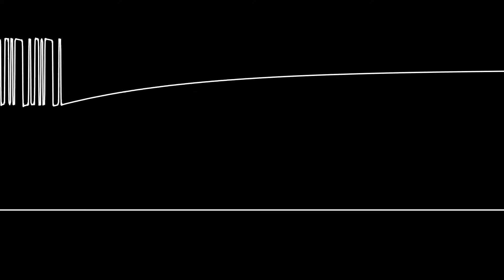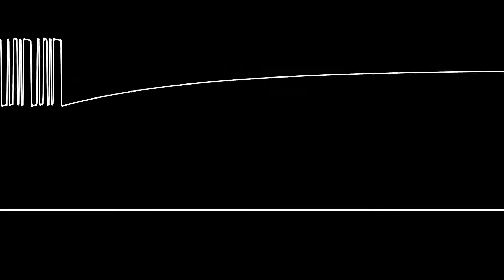improved pacman sound ATARI 2600 TIA